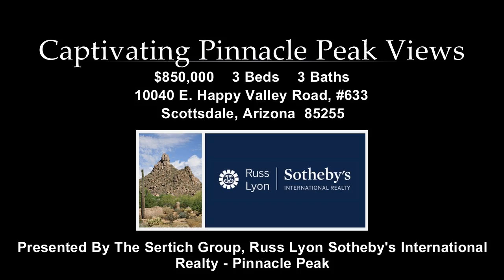10040 E. Happy Valley Road, #633, Scottsdale, AZ, 85255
10040 E. Happy Valley Road, #633

Contact The Sertich Group for more information.
Russ Lyon Sotheby's International Realty - Pinnacle Peak

Spectacular, contemporary Tyler Green built home, ALL ON ONE LEVEL, perfectly captures the dramatic Arizona sunsets from the back patio. Enjoy the VIEWS of Pinnacle Peak through walls of glass throughout the home, overlooking the sparkling pool and spa. This home offers unique architecture, a single level open greatroom floorplan, maple cabinets and granite counter tops in the open kitchen, Lutron lighting system and beautiful copper bath fixtures. Desert Highlands world class amenities include a Jack Nicklaus championship golf course, 18-hole putting course, Highlands Racquet Club, remodeled and award winning clubhouse, state of the art fitness center & more.